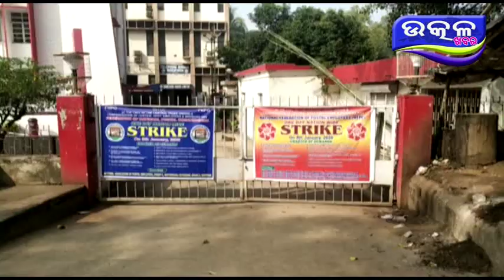ମୟୂଭଞ୍ଜରେ ଧର୍ମଘଟ - Ajira Odisha Utkal Khabara